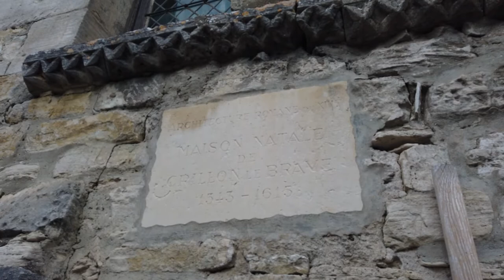Parc National du Luberon : MURS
Le village de Murs, situé au cœur du parc national du Luberon, est fortifié et dominé par un château (privé) des XII et XVI èmes siècles. De belles demeures de pierres forment le cœur du village. S'y trouve la maison natale de Crillon le Brave, compagnon de Henry IV. Cette maison remarquable est adossée à l'église romane de Saint Loup.
Murs est niché sur le flanc sud d'une colline situé au milieu des vignes des Côtes du Ventoux.